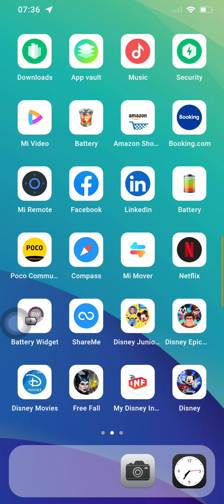September 7, 2024